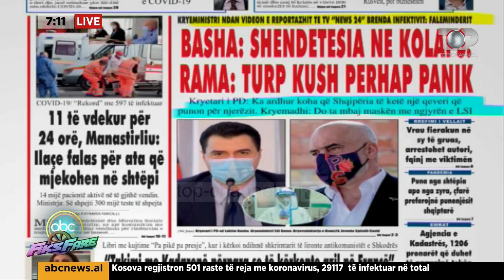Fiks Fare/ Monitorime/ Eni Vasili nxehet me regjinë live